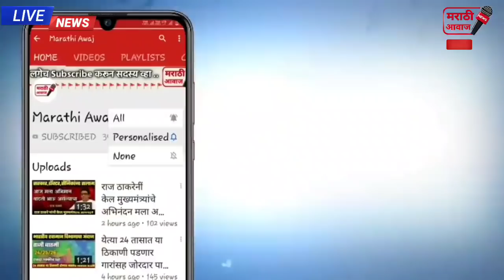बच्चुकडु भाजप मध्ये दाखल होणार ! मोठा गौप्यस्फोट एकदा नक्की पहा| bachchuKadu bjp latest news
बच्चुकडु भाजप मध्ये दाखल होणार ! मोठा गौप्यस्फोट एकदा नक्की पहा| bachchuKadu bjp latest news in Maharashtra